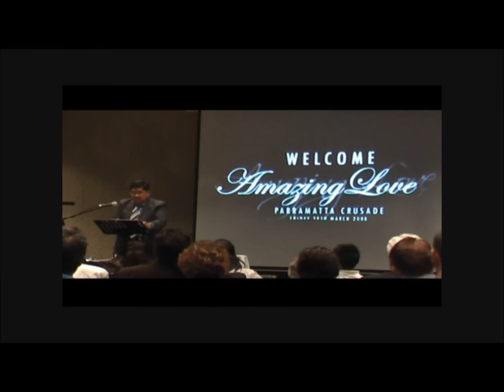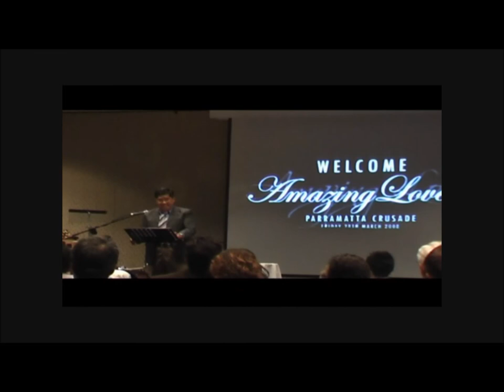What is Important? Eternal Future or Good future in this Temporary Life? - Part 1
Hotel Sebel Parramatta Crusade Preaching  by Rev. Ganny Eco